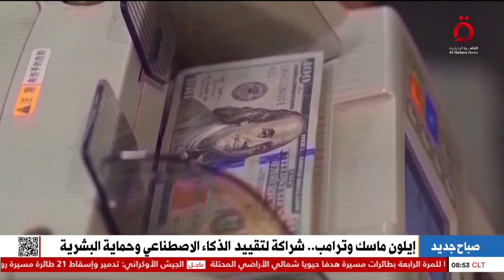إيلون ماسك وترامب.. شراكة لتقييد الذكاء الاصطناعي وحماية البشرية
14/11/2024